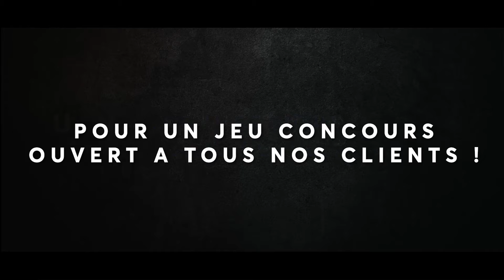Teaser 1 : Grand jeu concours Chaleur Rugby 2022 !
Il y a un peu moins d’un an nous vous annoncions notre statut de Fournisseur officiel de la coupe du Monde de Rugby France 2023 🏆.
Retour en image sur cette année d’animations exceptionnelles à vos côtés.

Êtes-vous prêts pour la suite 👀 ?